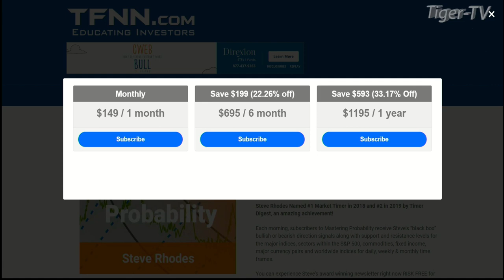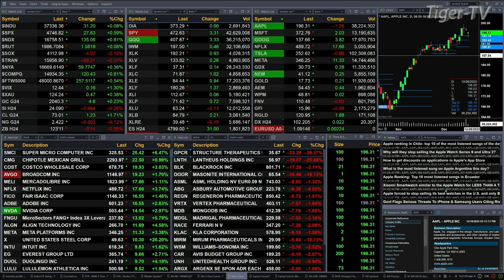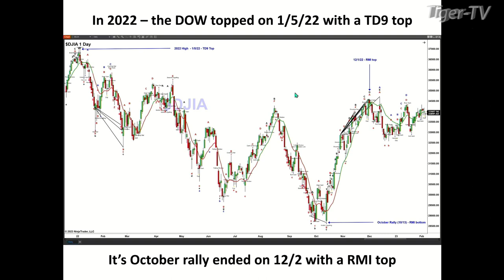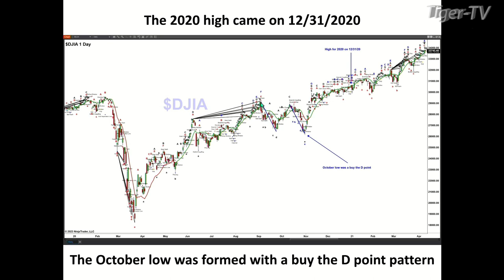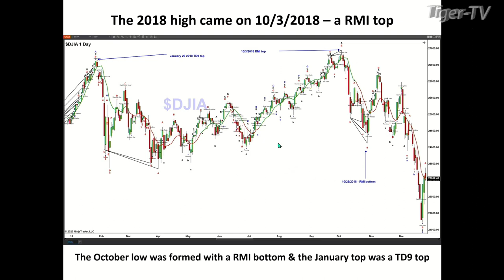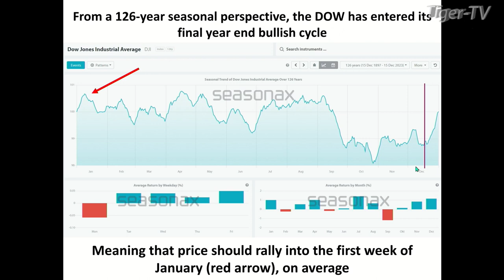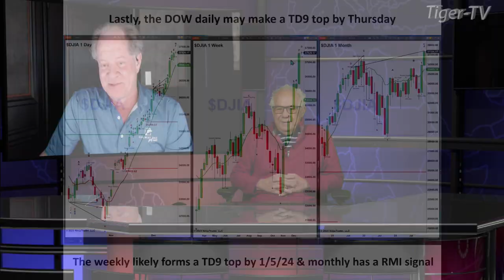December 18th Steve Rhodes on The Tom O'Brien Show - 2023